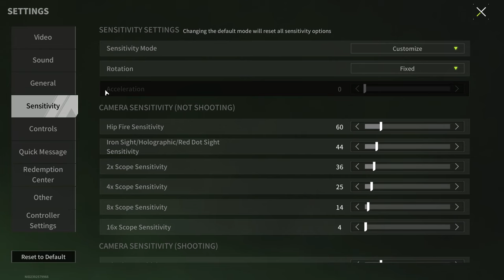Assembly From Subscriber! MP5 "Spitz" - Small But Aggressive - Lost Light